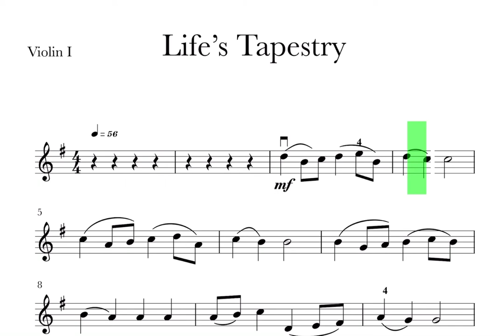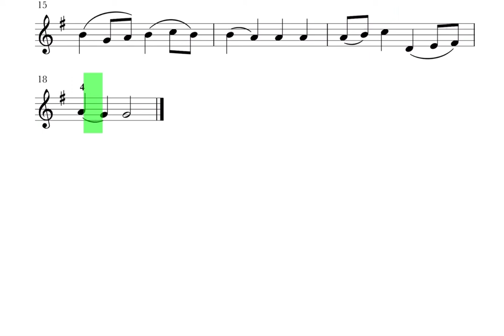Life’s Tapestry - Beethoven (2) - Play along, Übungstempo, Practice Tempo, Geigenduo, violin duet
Play along in practice Tempo BPM = 56

1. Violin: You-Bin Yang
2. Violin: Cristian Vornicelu

Arrangement: Janice Tucker Rhoda